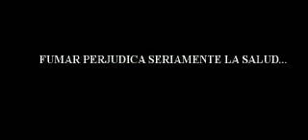El Señor De Los Porrillos.wmv